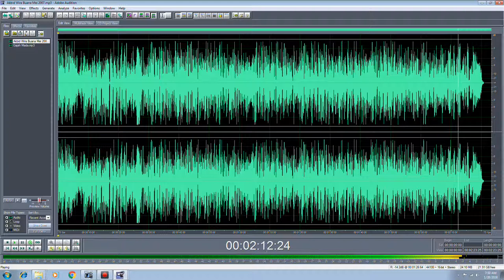Akbid Wira Buana Mei 2007 - iklan radio audio iklan tv - kota metro lampung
1. Video Shooting & Foto Digital
2. Tarup, Disel dan Panggung
3. Make Up pengantin dan Puade
4. Cetak Undangan
5. dan Pelatihan/Kursus Gratis.